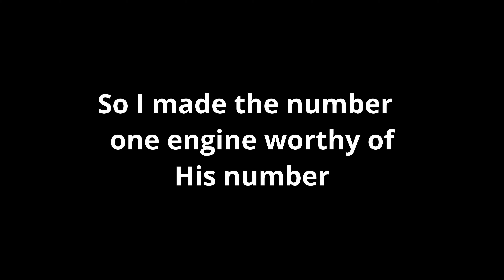Supercharged Thomas The Tank Engine - Track Master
Supercharged Super Fast Track Master Thomas Train